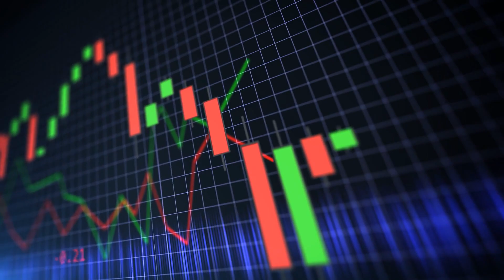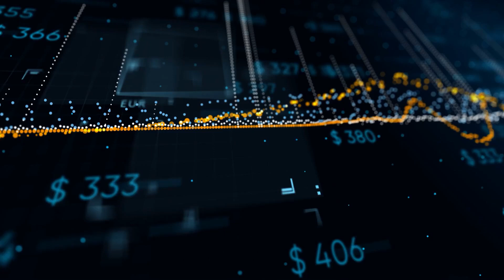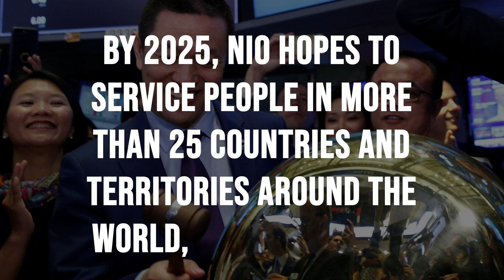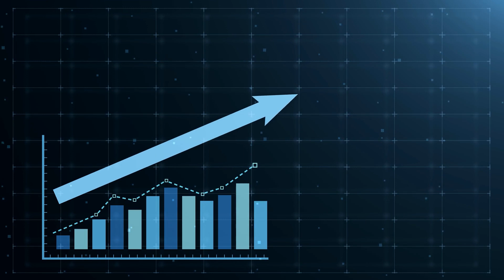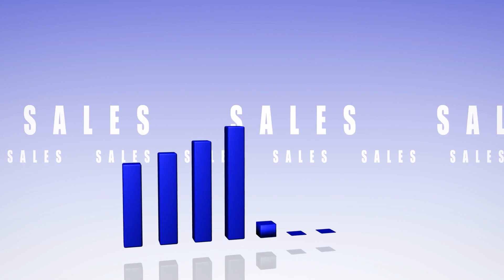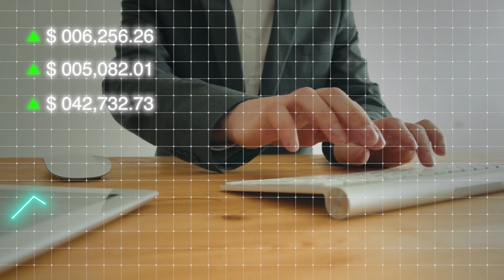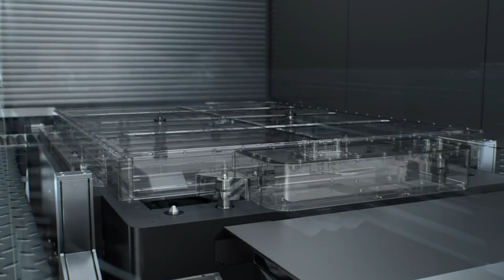NIO GETS A HUGE CERTIFICATION! | WILL NIO HOLD 30$?! | MUST SEE TO FIND OUT!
Tell us in the coments below what your favorite part of the vide was!

Section 107 of the U.S. Copyright Act state: 'Notwithstanding the provisions of sections 106 and 106A, the fair use of a copyrighted work, including such use by reproduction in copies or phono records or by any other means specified by that section, for purposes such as criticism, comment, news reporting, teaching (including multiple copies for classroom use), scholarship, or research, is not an infringement of copyright.'